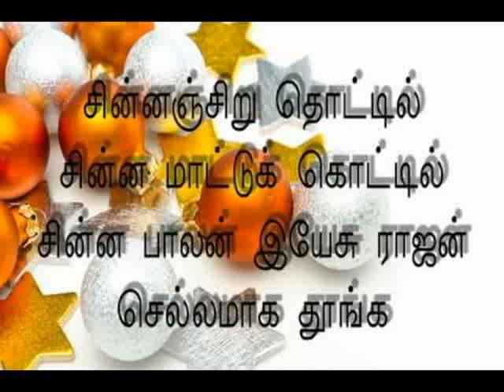tamil christmas songs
New year 2014 tamil christmas songs